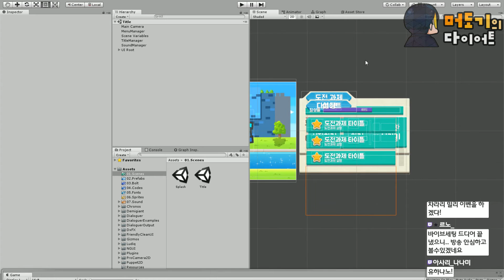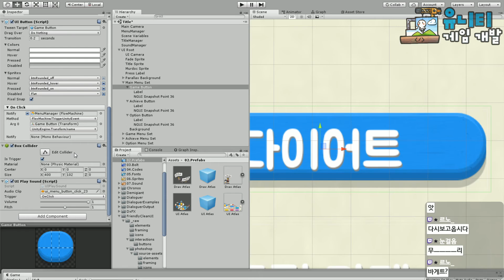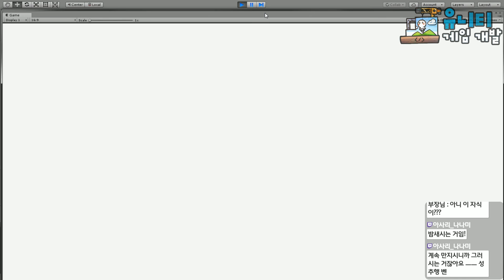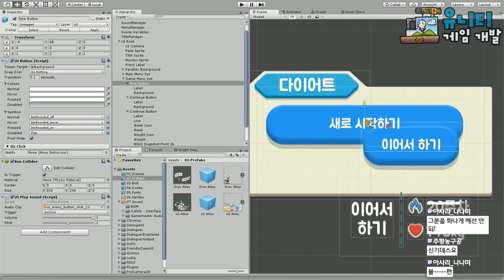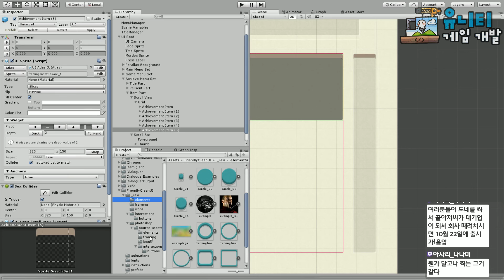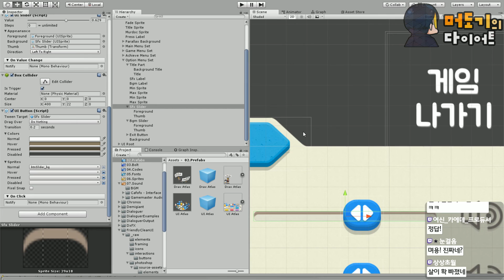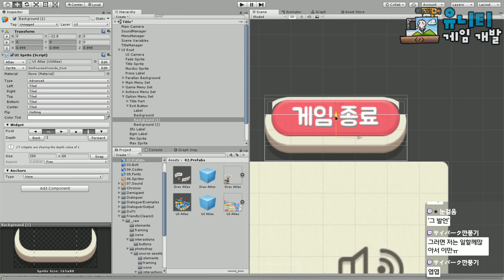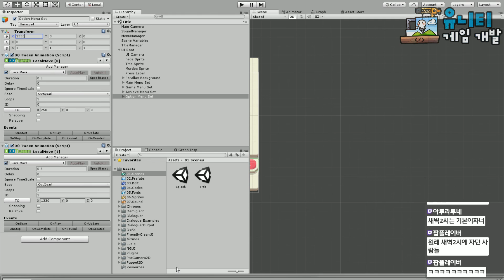[머도기의 다이어트] #10.메인 메뉴 다듬기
종합 게임 스트리머 머독님의 3번째 팬게임인 '머도기의 다이어트'